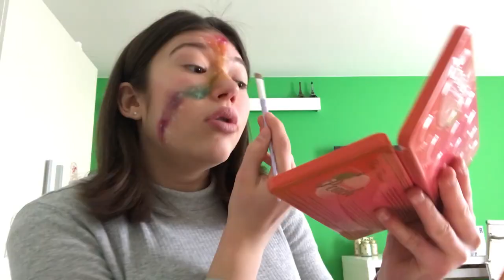REGENBOOG MAKEUP LOOK ⎮ BIZARRE MAKEUP LOOK NAMAKEN #1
Hi! In deze video heb ik mijn allereerste aflevering van Bizarre make-up look namaken #1
Veel kijkplezier!
xoxo botyfully